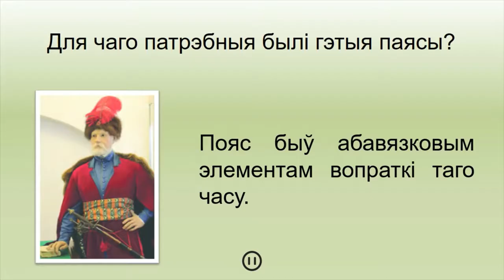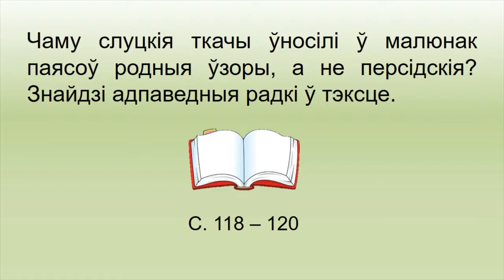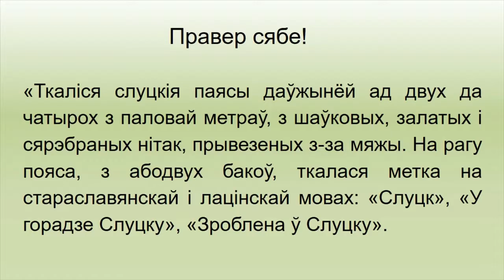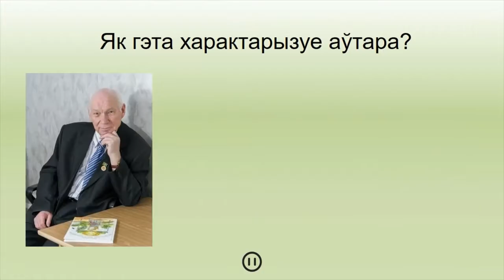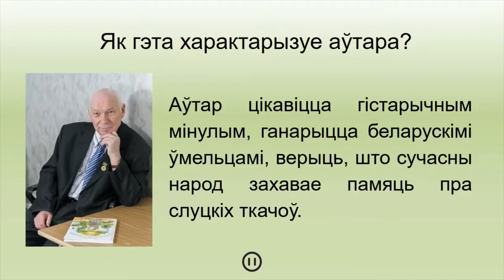Тэма 21. Мікола Чарняўскі. «Слуцкія паясы»